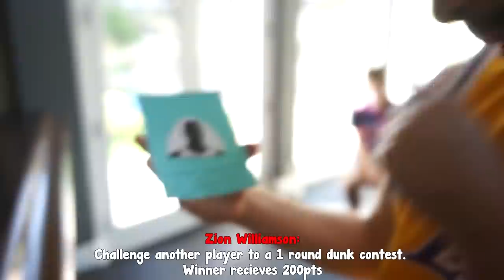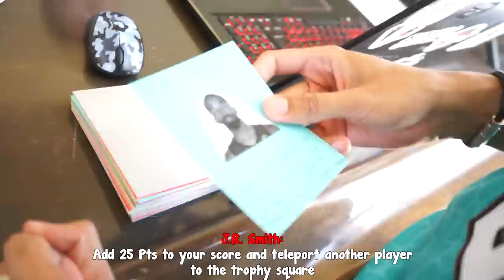Insane NBA Trivia Party!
Today I'm joined by the 2Hype House and we play NBA Trivia Party! A Basketball themed board game made by yours truly!